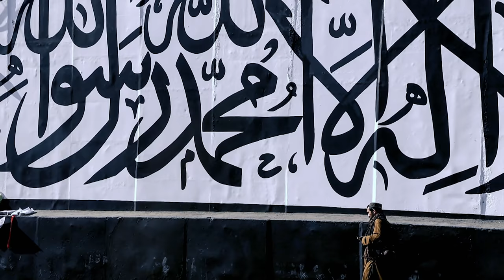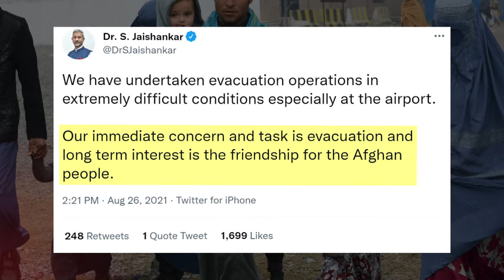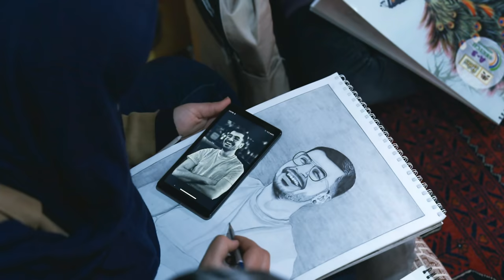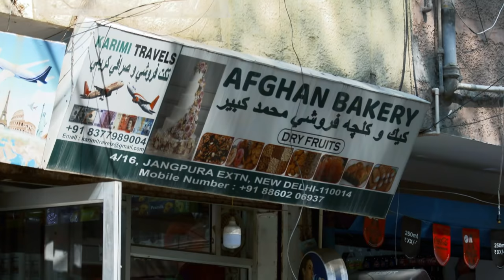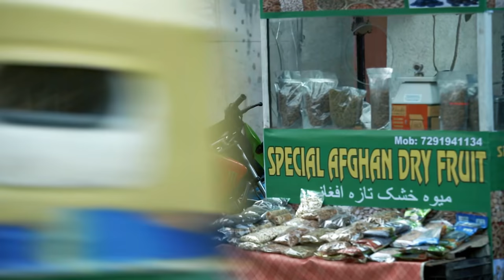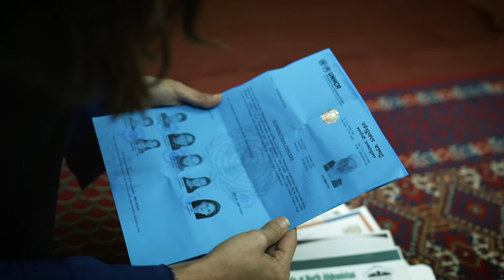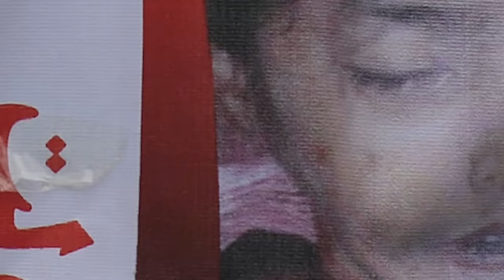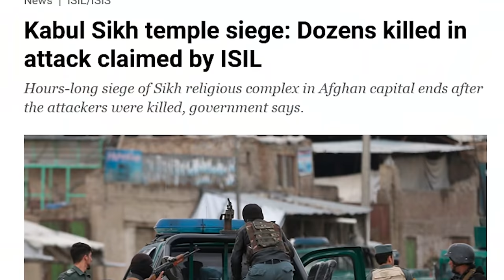Life Of Afghan Refugees: Where Will Home Be? | Insight | CNA Documentary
The fall of Afghanistan to the Taliban 20 years after their ouster by the US troops, had sparked fears among ordinary Afghans about the return of the regime’s brutal rule. As a result, many of them fled Afghanistan to neighbouring India to escape a regime known for its adherence to a strict interpretation of the Sharia law.

Today, there’s a little Kabul in South East Delhi. It’s a tiny neighbourhood filled with shops, restaurants and supermarkets, most of them owned and run by Afghan refugees who fled persecution from the Taliban.

But what many thought would be a short, temporary escape has turned into a long-lasting exile. Although they’re now compelled to rebuild their lives in a foreign land, there’s still many of these Afghan refugees in India who yearn to return home. But can they?